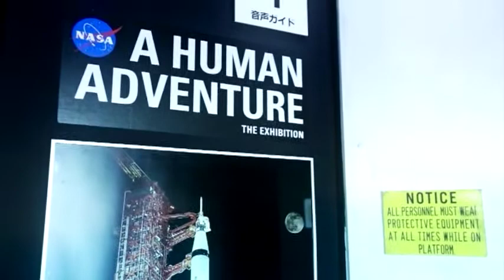ทัวร์ NASA A HUMAN ADVENTURE THE EXHIBITION ที่เมืองชิบะ ประเทศญี่ปุ่น ตอนที่ 2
โซนแรกที่ทุกคนจะเข้ามาถึงใน NASA A HUMAN ADVENTURE THE EXHIBITION มีชื่อว่าโซน "Gantry" ภายในโซนดังกล่าวเป็นทางตรงยาว เลียนแบบทางเข้าสู่จรวด Saturn V อันทรงพลังที่ไปยังดวงจันทร์ เรียกได้ว่า สร้างบรรยากาศให้แก่ผู้เข้าชมเสมือนเป็นผู้ขึ้นยานออกไปบุกเบิกอวกาศด้วยตัวเองเลยทีเดียว

ส่วนโซนอื่นๆ มีอะไรที่น่าตื่นตาตื่นใจให้ได้ดูกันอีกบ้าง รอดูในตอนต่อไปนะคะ